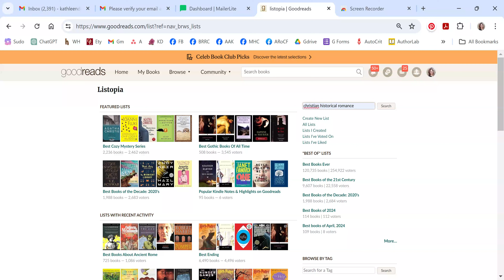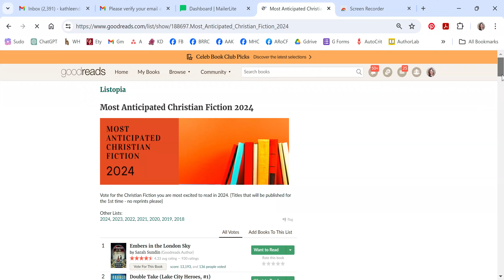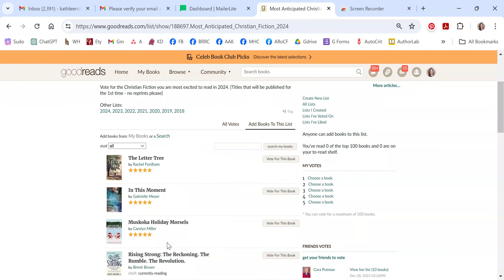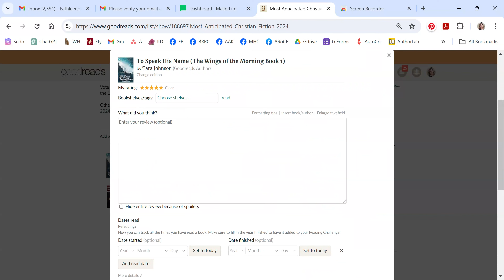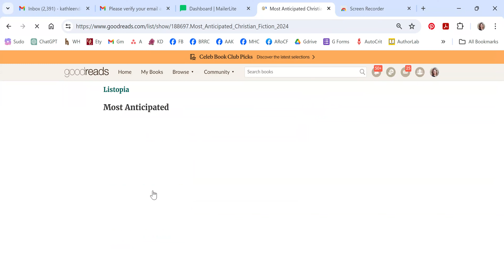How to add a book to a Goodreads Listopia List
This tutorial assumes that you already have a Goodreads account.